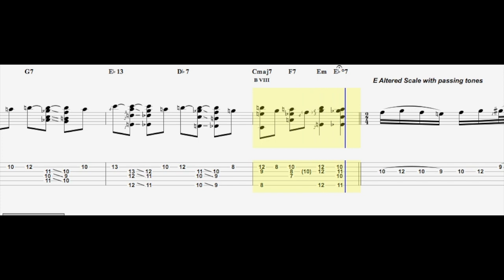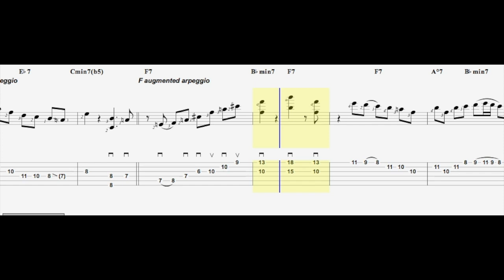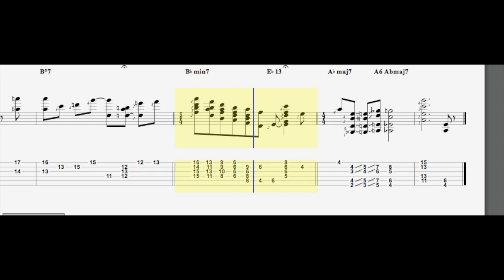Pasquale Grasso - "Tea For Two" COMPLETE TRANSCRIPTION TAB with musical analysis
This is my transcription of "Tea For Two" performed by Pasquale Grasso (in the audio track). Hand fingerings are in the staff/stave. I tried to figure out the right picking motion for the fast lines and I notated it down. The notes played very softly are written in parentheses.  Hope you enjoy!!!